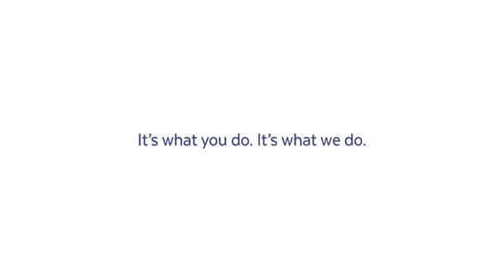Voilà comment les enfants regardent leurs mamans. Ils se sentent ont sécurité